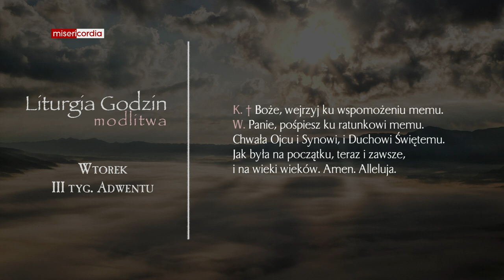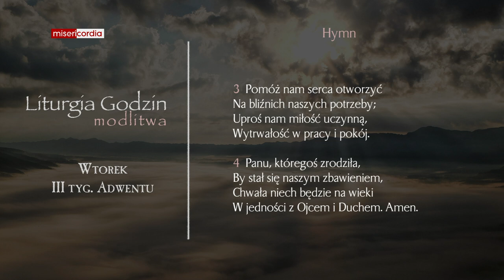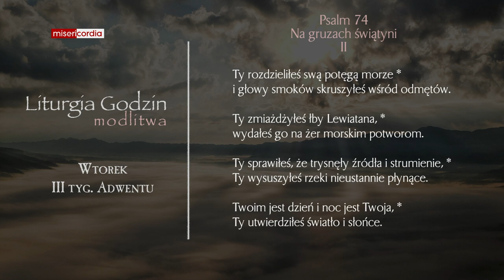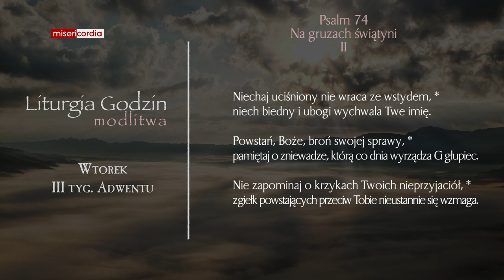Liturgia Godzin | Modlitwa Południowa | Wtorek, III tyg. Adwentu